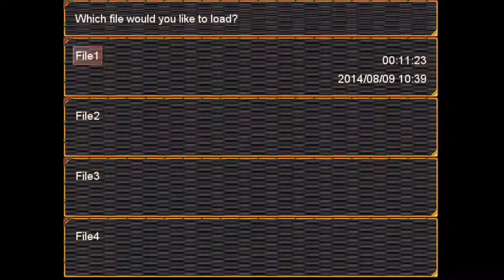The Mysterious Wonderland of Alicia-Chan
A little girl who can transform into an interstellar being goes through a series of puzzles in order to meet a white rabbit.